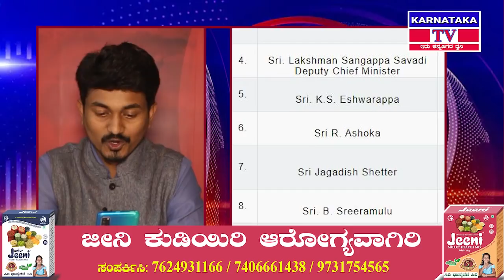ಇವರು ನಾಲಾಯಕ್‌ಗಳು..! ಪ್ಲೀಸ್ ನೀವೇ ಬನ್ನಿ ನಮ್ಮನ್ನ ಕಾಪಾಡಿ | Karnataka today covid updates | Karnataka TV